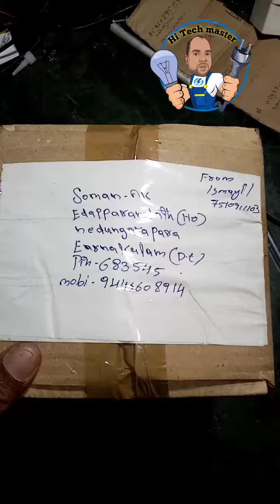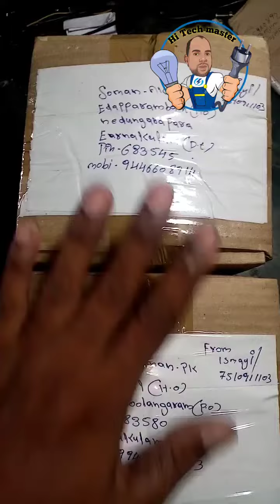BLDC FAN PARTS||ഇന്നത്തെ കൊറിയർ എറണാകുളം